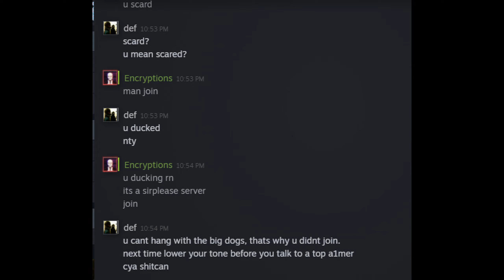Why are cheaters scared to 1v1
Cheaters' steam profiles